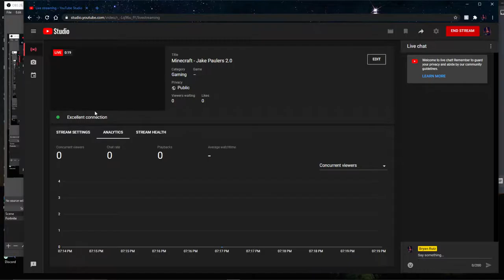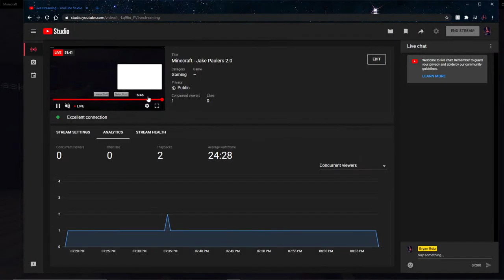Minecraft - Jake Paulers 2.0